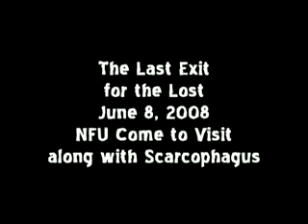06-08-08 Last Exit Recap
NFU (Naturally Fucked Up) visit the show and do some acoustic material Scarcophagus visit with them Joe and Dave get to hug everyone, then get records broken over their heads, and finally get to fight Azkath armed with a Barbed Wire Baseball Bat...